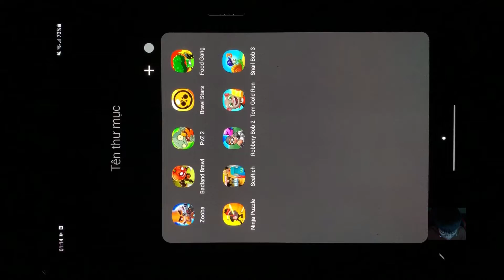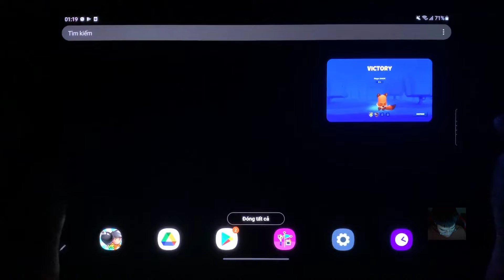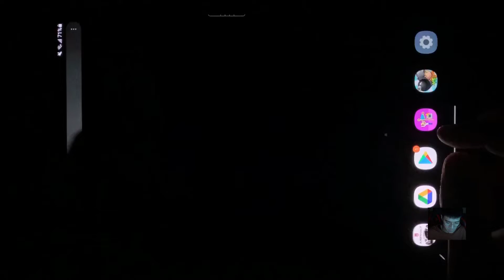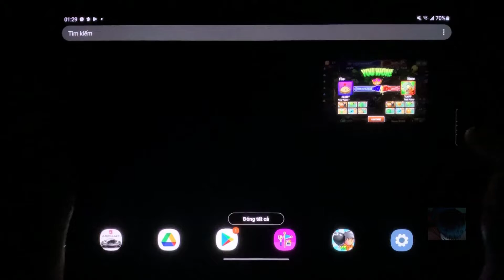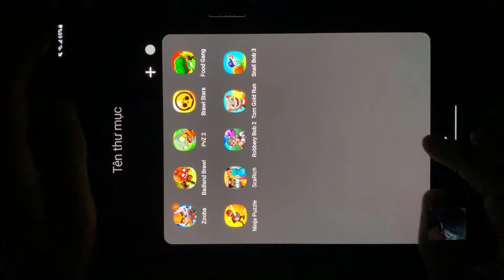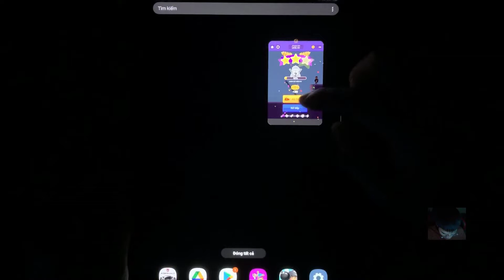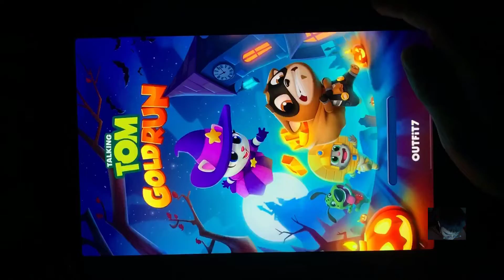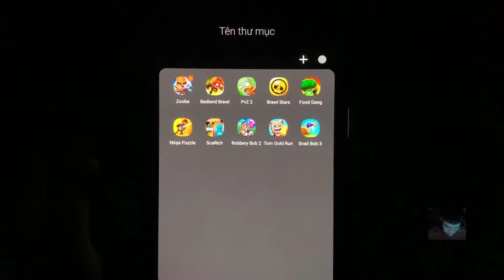Zooba, Badland Brawl, PvZ 2, Brawl Stars, Food Gang, Ninja Puzzie, Scarich, RobberyBob2, Snail Bob 3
Zooba, Badland Brawl, PvZ 2, Brawl Stars, Food Gang, Ninja Puzzie, Scarich, Robbery Bob 2, Tom Gold Run, Snail Bob 3